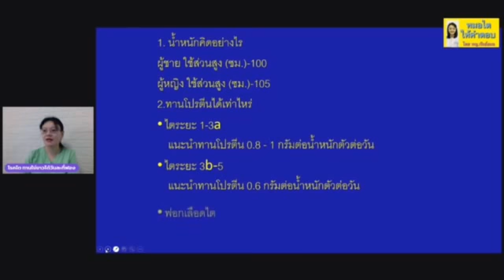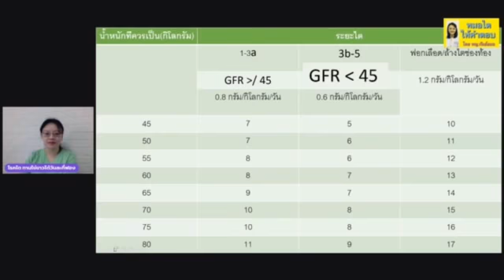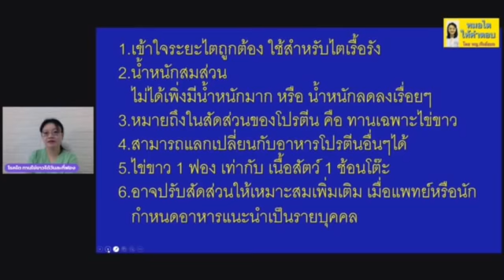ทานไข่ขาวกี่ฟองต่อวัน ดีกับไต หมอไตให้คำตอบep 265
1.น้ำหนักคิดอย่างไร
    - ผู้ชาย ใช้ส่วนสูง(ซม.) - 100
    - ผู้หญิง ใช้ส่วนสูง(ซม.) - 105
2.ทานโปรตีนได้เท่าไหร่
    - ไตระยะ 1-3a
       แนะนำทานโปรตีน 0.8-1 กรัมต่อน้ำหนักตัวต่อวัน
    - ไตระยะ 3b-5
       แนะนำทานโปรตีน 0.6 กรัมต่อน้ำหนักตัวต่อวัน
    - ฟอกเลือดไต
       แนะนำทานโปรตีน 1-2 กรัมต่อน้ำหนักตัวต่อวัน

โควิด-19
2.สมัครเป็นสมาชิกช่อง เพื่อท่านจะได้รับป้ายสมาชิกเวลาคอมเม้นท์ข้อความ จะมีโอกาสที่คุณหมอจะเห็นข้อความมากกว่าคนอื่น เพียง 50 บาทต่อเดือน (แนะนำสมัครทางคอมพิวเตอร์ค่ะ)
3.สามารถปรึกษา พญ.กัลย์ยมล ธรรมนิรมล (อายุรแพทย์โรคไต ปัจจุบันทำงานที่ รพ.กรุงเทพอุดรค่ะ ) และนักกำหนดอาหาร ได้เป็นรายบุคคลออนไลน์ สอบถามเพิ่มเติม ทางลิงค์นี้นะคะ
4.สามารถฝากคำถามที่ไลน์ โดยพิ่มพ์ @doctorning เพื่อหมอและทีม จะตอบใน live วันอาทิตย์ ประมาณบ่าย สอง ใน facebook และ youtube นะคะ (ไม่มีค่าใช้จ่ายค่ะ)
5.สามารถติดตามความรู้ได้อีกหนึ่งช่องทางทาง Facebook ค่ะ